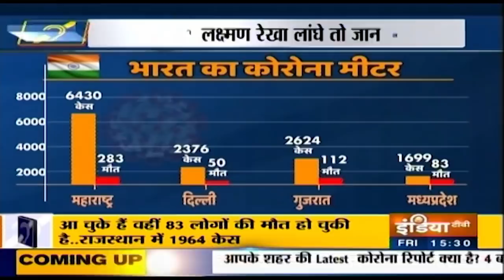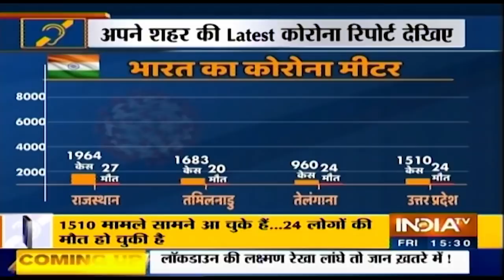IndiaTV Special News | April 24, 2020